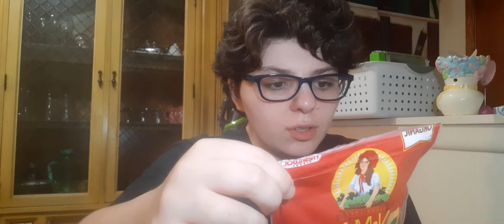New Sun Maid Organic Dried Mango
Boyfriends Channel: Youtube.com/tythegamer
Instagram.com/mary_the_vlogger